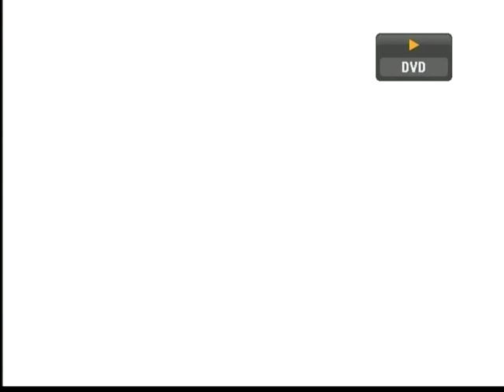Joseph McKnight | Video 2